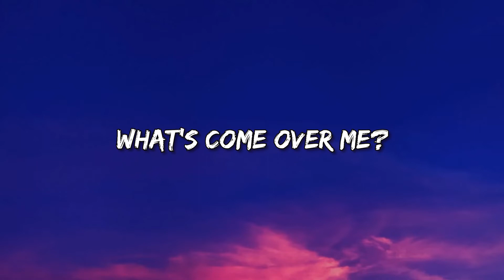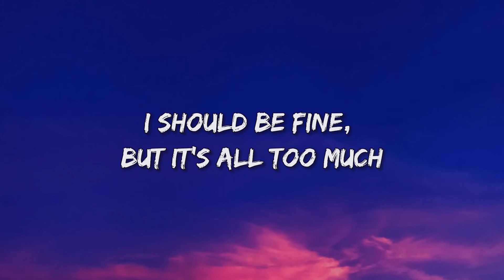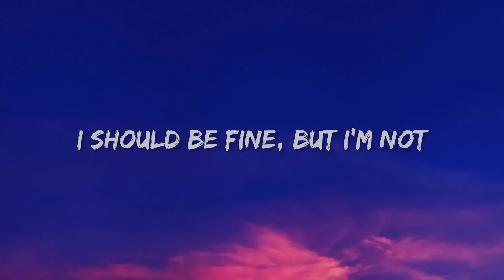Royal & the Serpent - Overwhelmed (Lyrics)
[Verse 1]
Turn off the T.V
It's starting to freak me
Out it's so loud
It's like my ears are bleeding
What am I feeling?
Can't look at the ceiling
The light is so bright
It's like I'm overheating

[Pre-Chorus]
This mind isn't mine
Who am I to judge?
Oh I should be fine
But it's all too much

[Chorus]
I get overwhelmed so easily
My anxiety creeps inside of me
My anxiety keeps me silent
When I try to speak

[Verse 2]
All of these faces
Who don't know what space is
And crowds are shut down
I'm overstimulated
Nobody gets it
Say I'm too sensitive
I can't listen cause I'm eyeing the exits

[Bridge]
I should be fine